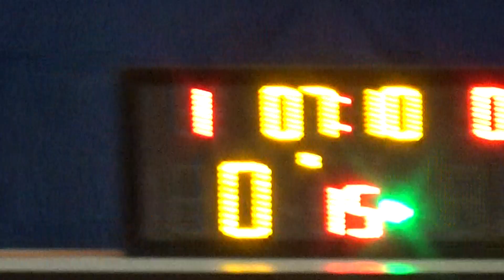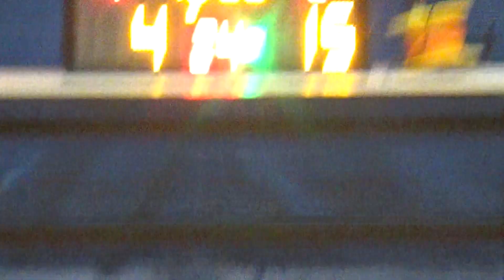20190105 INFINITY VS KGB 1st Quarter